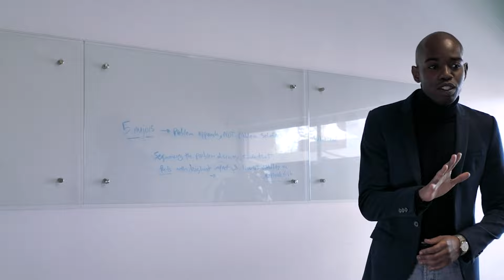EP 573 I Have Found a New Home at the University of Maine- Lesley Kimtai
You can check your International Student Loan eligibility by using this